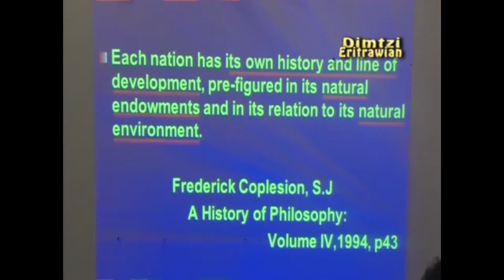General Mr. Sebhat Ephrem (ሰብሓት ኤፍረም)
The best speech of Mr. General Sebhat Ephrem
 ሰብሓት ኤፍረም: ን ፖለቲካዊ መላጸ ዝሰዓረ  ፖለቲካዊ ብልሒ